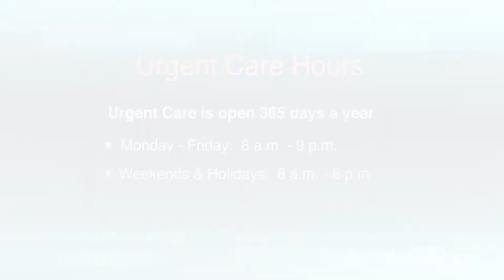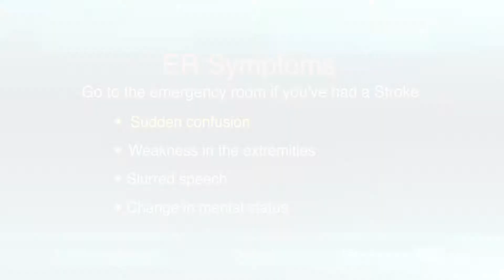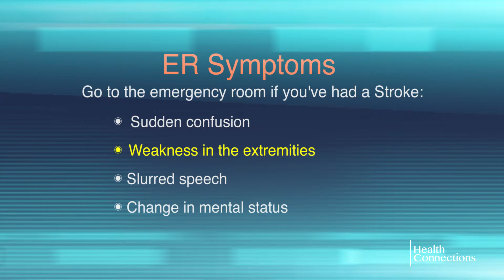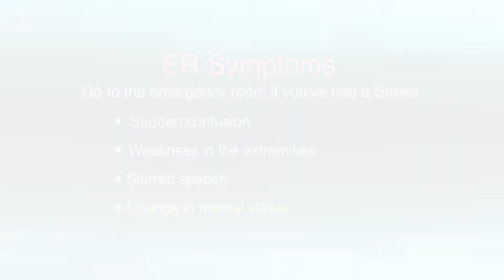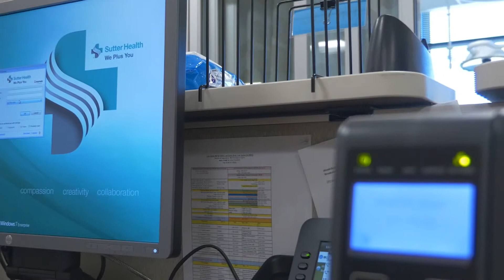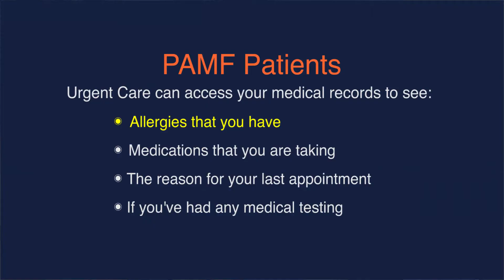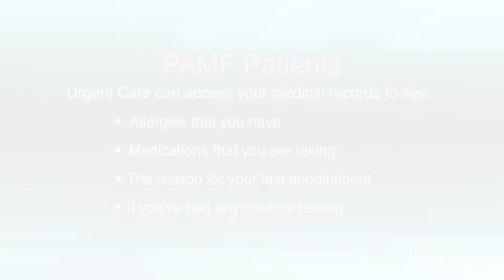HEALTH CONNECTIONS / URGENT CARE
Host Dr. Stuart Menakar discusses "Urgent Care" with Dr. Becky Luo and Dr. Kristen O'Sullivan on Health Connections - a Palo Alto Medical Foundation original show.